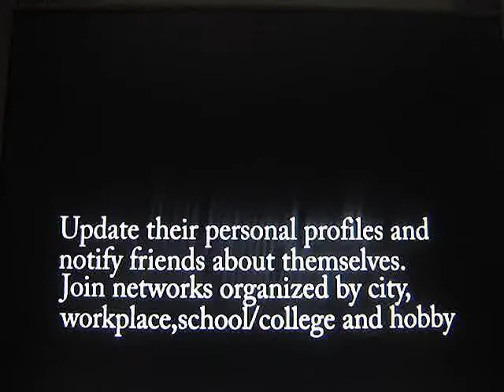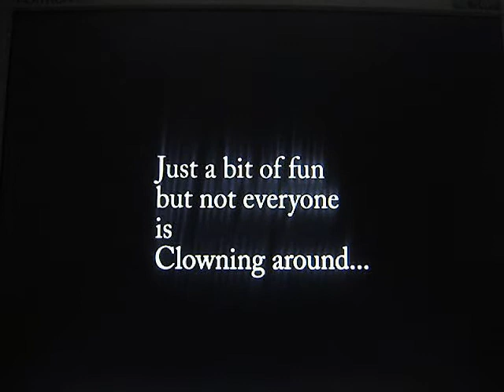Graham.K.Furness in "Unfriend The Movie" by Marek Daniel Ciolko "Actors Cut"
Graham.K.Furness as school principal of Greenvale High unfriended,  Not a good idea !!